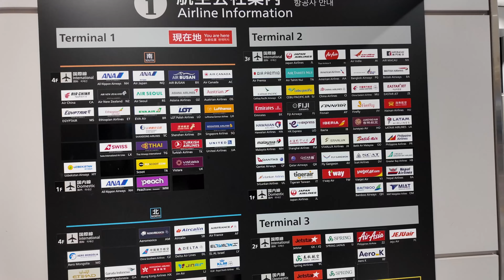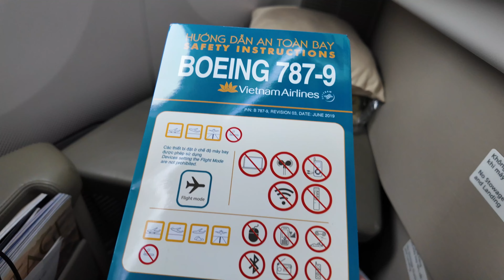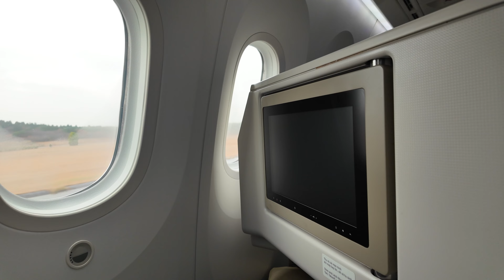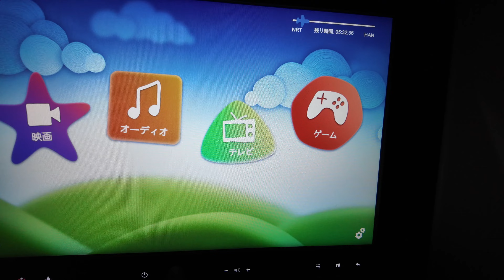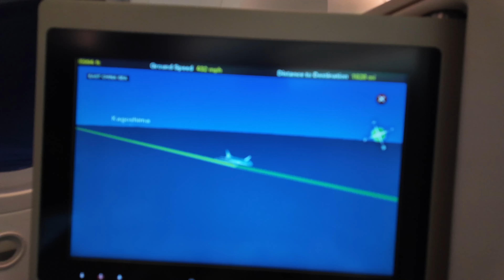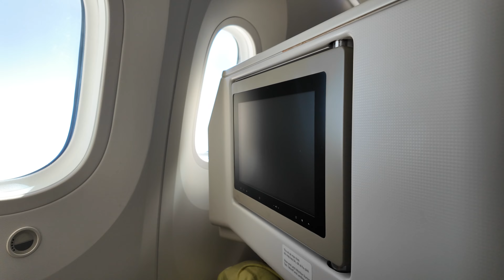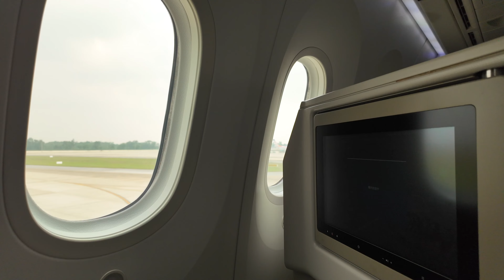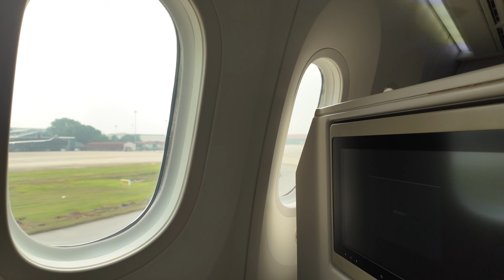（搭乗記）ベトナム航空 VN311 成田国際空港 → ハノイ・ノイバイ国際空港 ・ ビジネスクラス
説明ブログ

コロナ禍以降で初めて海外旅行した時の動画です。詳細等はブログ内にて。